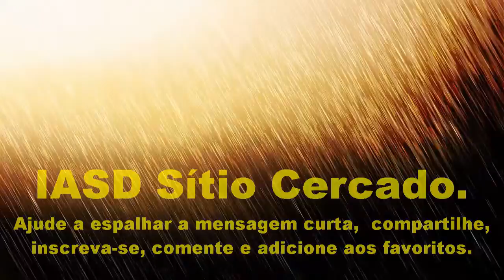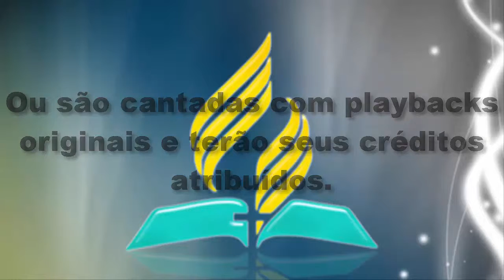A 4ª visão do profeta Josué, Maria - Culto de Orsção da IASD do Sítio Cercado.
No dia 06/01/2016 Maria declara que Deus sempre está a nossa direita nos protegendo.